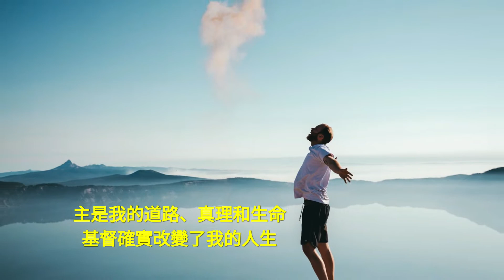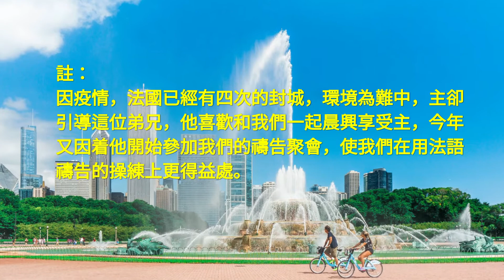法國開展－新人見證－受主吸引，聯於召會（第296期）